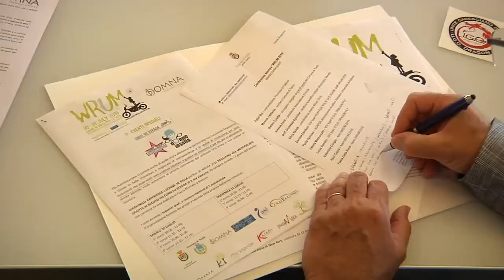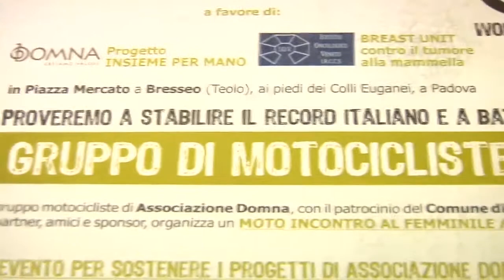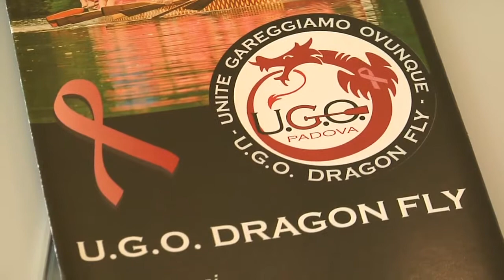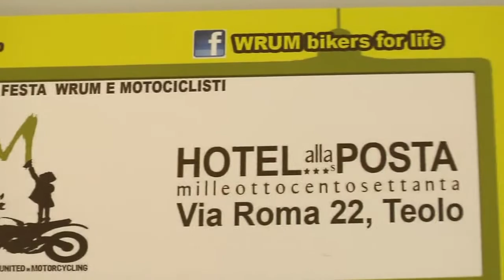Wrum: a Teolo arrivano le donne in moto per la vita